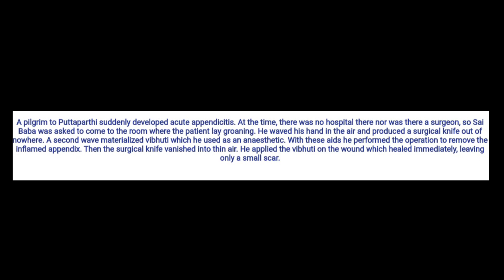Swami's miracle with beautiful pics.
Rainbow colors is all about day today life, we have many to enjoy, we must keep enjoying it.
Life is only happiness...   Swami's miracle with beautiful pics.